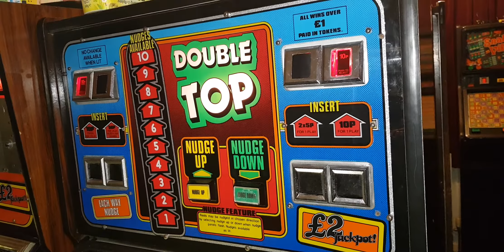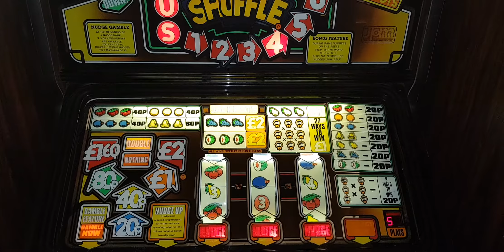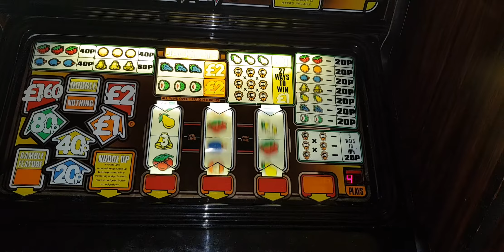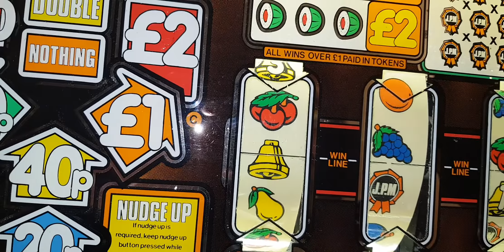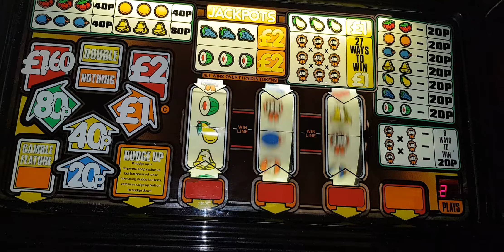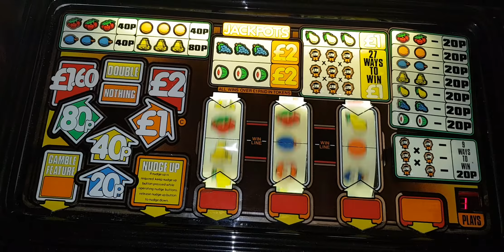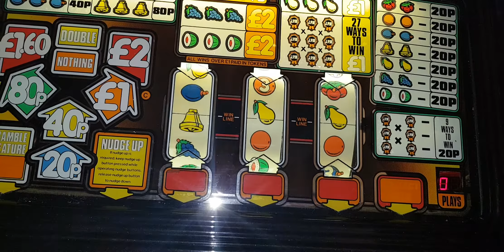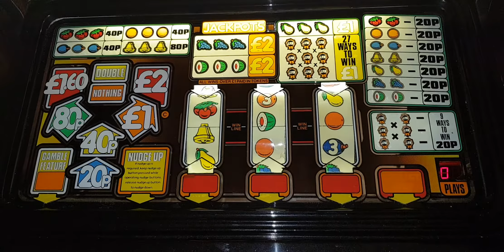JPM Nite @ chris217 amusements pt7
Nudge Shuffle features in part 7.
Didnt do as well as I liked for the video although we did get a jackpot tune lol